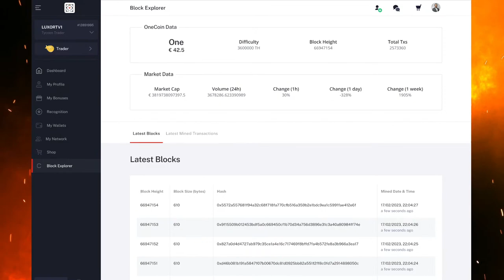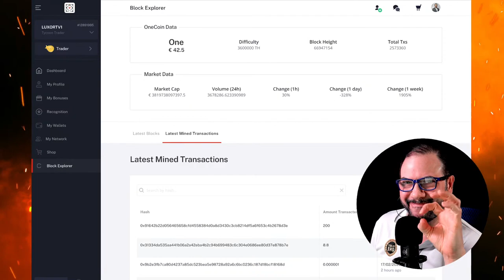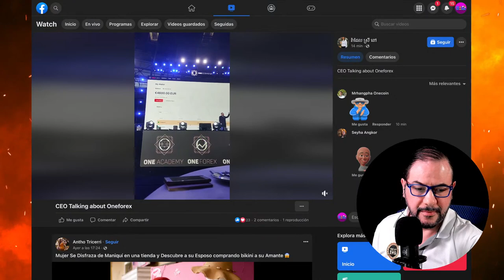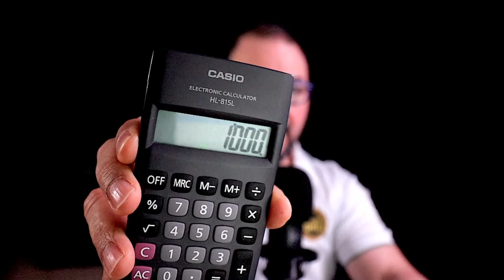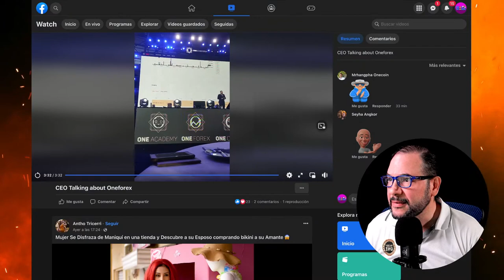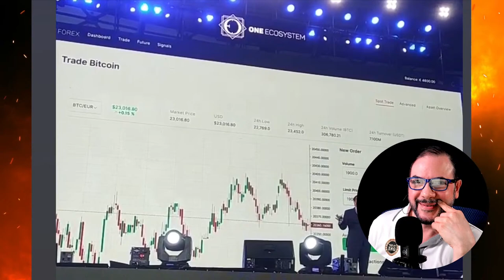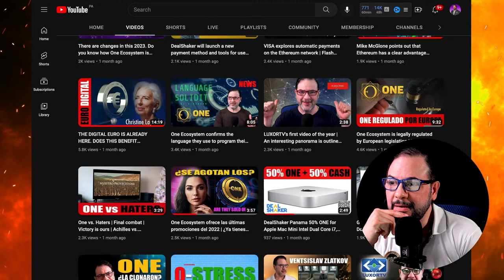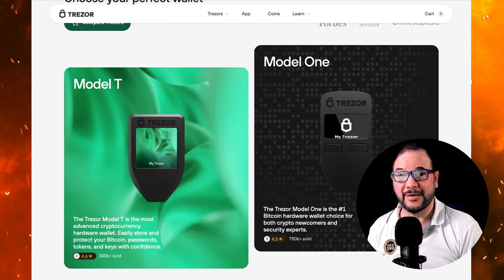LUXORTV EN VIVO | Hoy hablaremos sobre la blockchain pública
En esta transmisión en vivo tocas el tema de la cadena de bloque pública de ONE Ecosystem y todo lo que puede suceder con este lanzamiento.

Estamos en la mejor compañía Fintech, el desarrollo de sus aplicativos tecnológicos está sobre la cadena de bloques del protocolo de Ethereum, para dar a sus operaciones, seguridad, velocidad y escalabilidad.

Gracias por tu donación voluntaria y por apoyar nuestro canal de YouTube, entra al enlace web, tu nombre aparecerá en los créditos de nuestros videos como colaborador de LUXORTV

Para abrir una cuenta nueva rookie gratis en One Ecosystem, solo si eres un nuevo miembro y quiere entrar a la plataforma ve al link de arriba. Si ya eres un socio y tienes una cuenta con algún líder, NO USES ESTE LINK. Para activar una cuenta gratis entra aquí:

El Jefe Ejecutivo Oficial (CEO) de One Ecosystem nos dice en este video que la compañía no tiene ningún vínculo, unión, ligamento o enlace con la Dra. Ruja Ignatova

Enero 2022
Estamos en la mejor compañía Fintech, el desarrollo de sus aplicativos tecnológicos esta sobre la cadena de bloques para dar a sus operaciones, seguridad, velocidad y escalabilidad.

Tu donación voluntaria y amorosa a nuestro canal de YouTube, será bien recibida. Hacer un video toma días de mucha atención y dedicación para dejarlo profesionalmente para su visualización.